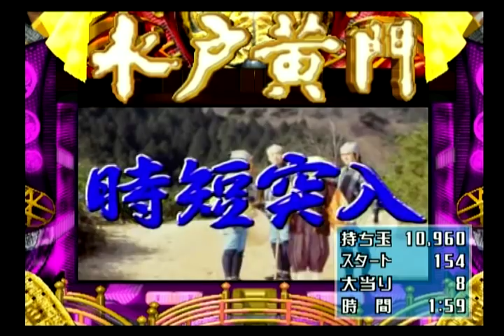♯2【CRぱちんこ水戸黄門M67TF1】1/397 PS2 2018.3.26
PS2
CRぱちんこ水戸黄門M67TF1
1/397